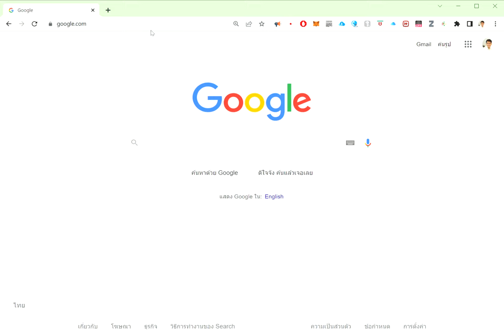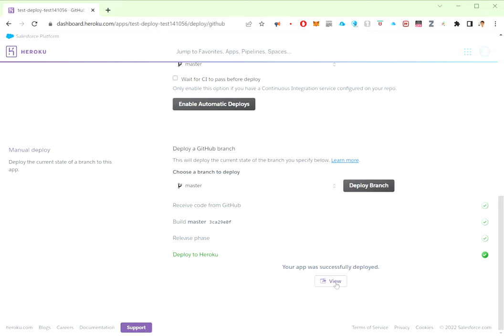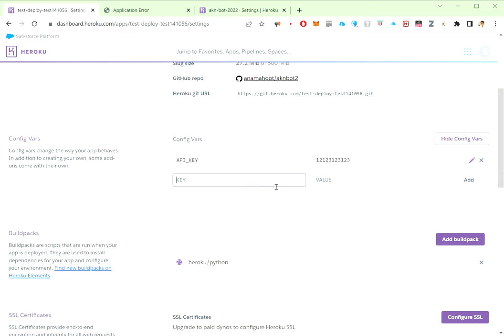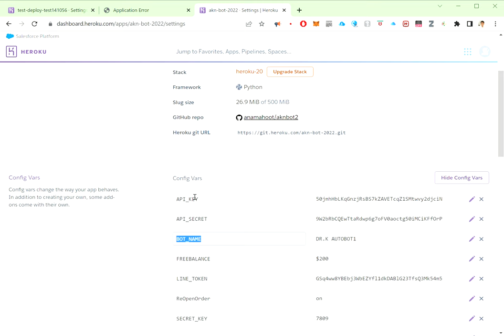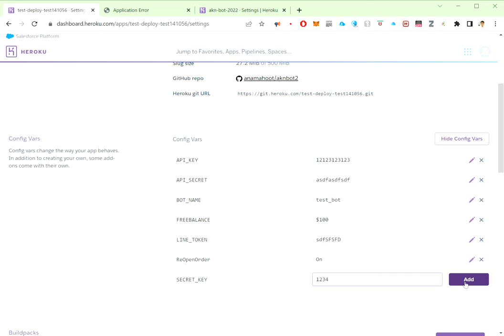15 August 2022